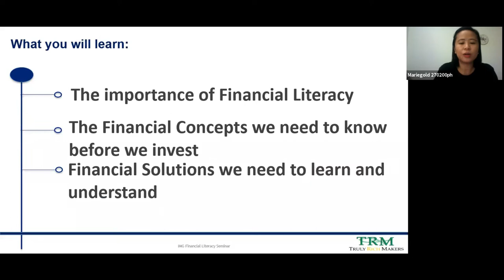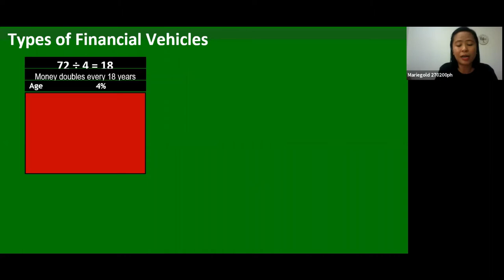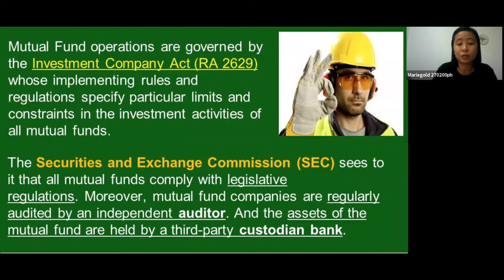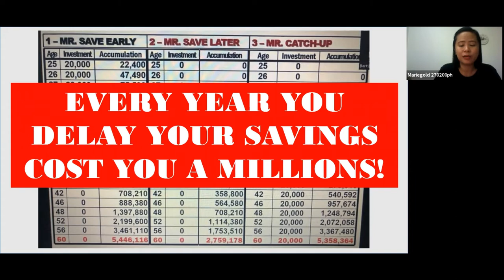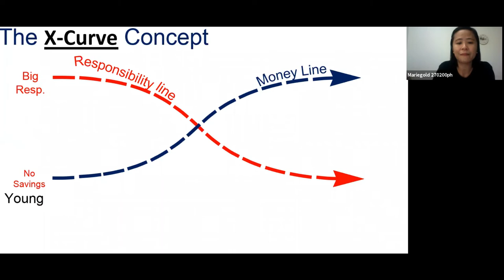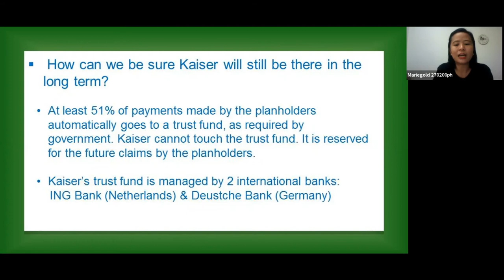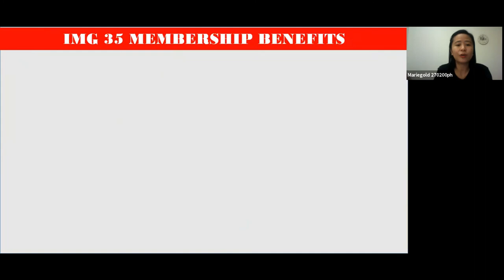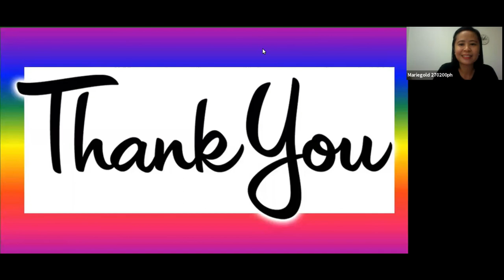IMG Membership Orientation and Financial class, updated 2020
The Proper way of Saving and Investing.
How to build a solid financial foundation.
Through IMG (International Marketing Group) we can learn to manage our investment step by step.

Ang Financial Education ay hindi lang para sa mga mayayaman, ito ay para sa lahat!!
Maging miyembro na sa IMG upang makinabang sa 35 benefits.

Prepare for your long Term Health care
Be a Kaiser health care planholder:
Kaiser online Application Form

Feel free to message me and I am willing to help you.